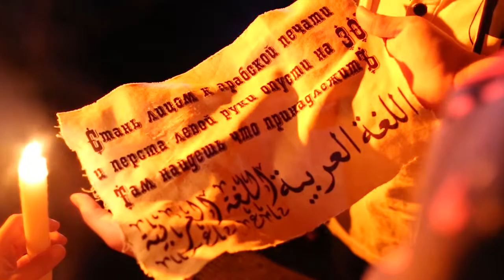THE TRAILER OF THE MOVIE «THE TREASURE OR THE HISTORY OF THE MAGIC ORANGES"- 2 SERIES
THE TRAILER  OF THE ADVENTURE MOVIE «THE TREASURE OR THE HISTORY OF THE MAGIC ORANGES" -  2 SERIES,  2014 year.

Director - Igor Kozlov-Petrovsky

PRODUCTION: FILM company «UG-FILM» ODESSA, UKRAINE

Starring - Daniil Chumak, Elizaveta Koshuba, Alexander Shubnikov, Valeria Nosenko, Evelina Sergeeva, Irina Tokarchuk and other.